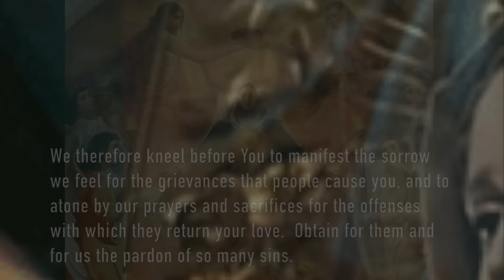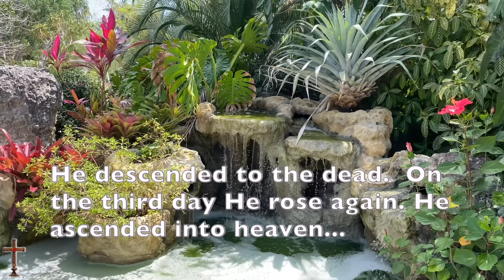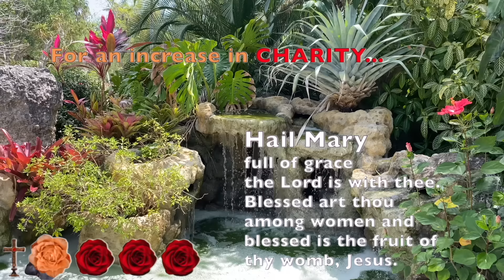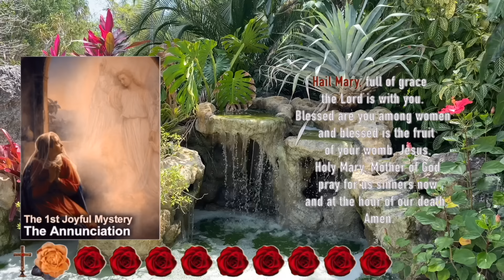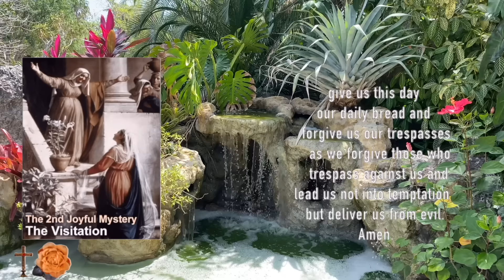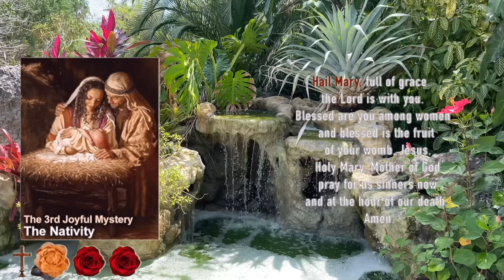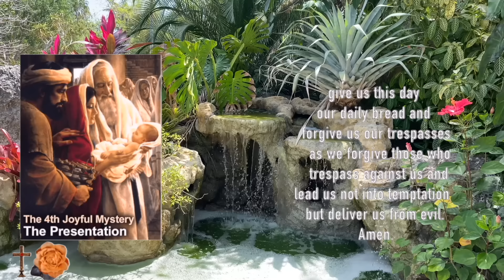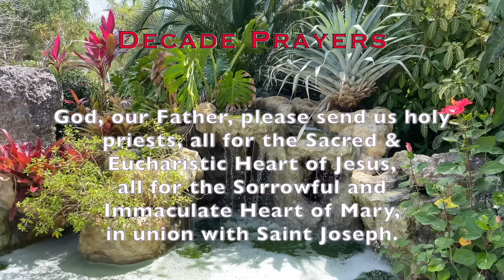🌼1st SATURDAY Rosary🌼 FEAST of St. MARIA GORETTI, Joyful Mysteries JULY 6, 2024, Scenic, Scriptural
JULY 6, 2024, Joyful Mysteries of Today's Rosary for First Saturday Devotion and FEAST of St. MARIA GORETTI.   A calming, relaxing scenic rosary for peaceful meditation and Catholic prayer.